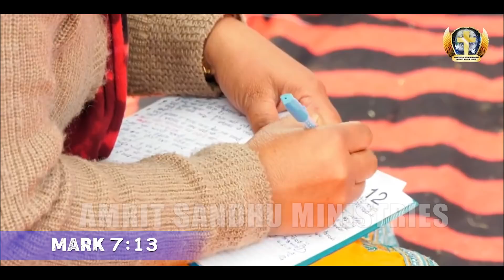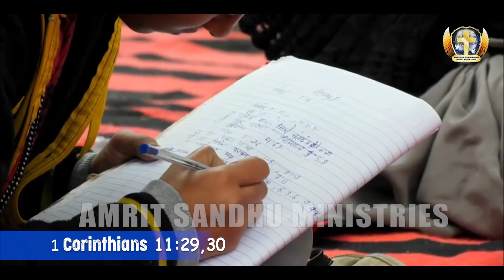शैतानी बंधन जो आपकी चंगाई को रोकते हैं | PART-2 | PASTOR AMRIT SANDHU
BY.